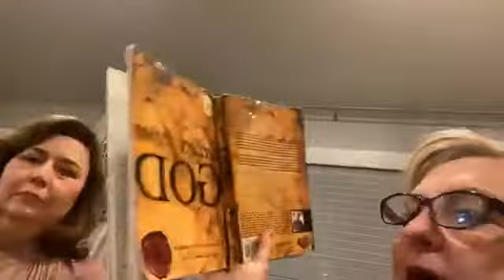Pastor Callie Shipp Gray - 04.29.2020 (Guest: Cris Finney)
Join Pastor Callie every morning at 8:00 AM CST as she calls for 10,000 women, Mothers in Zion, to join her in prayer for our nation.